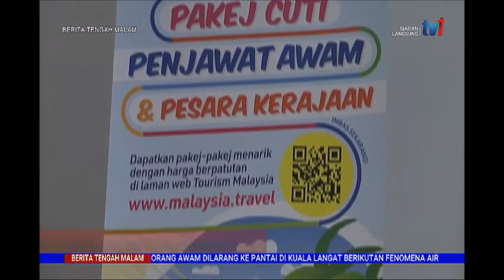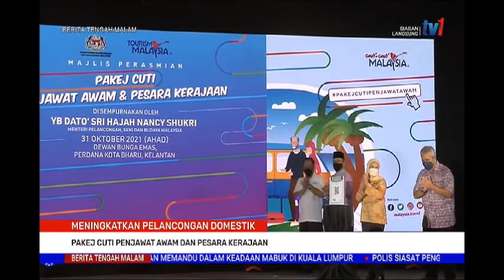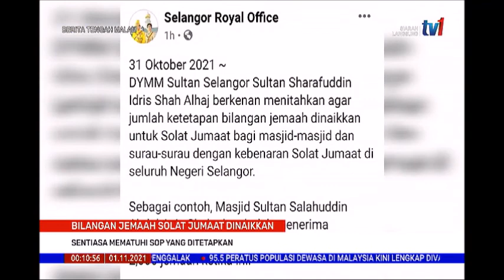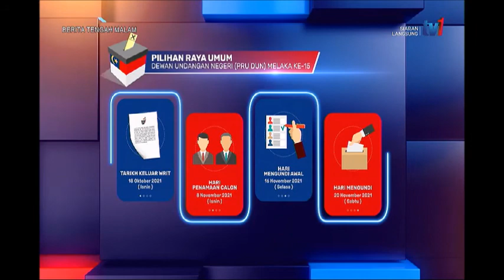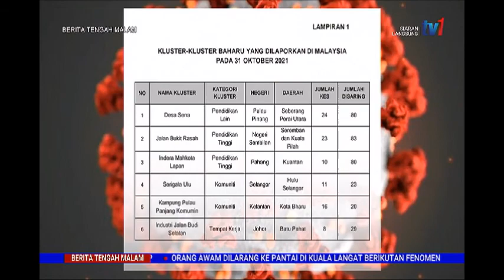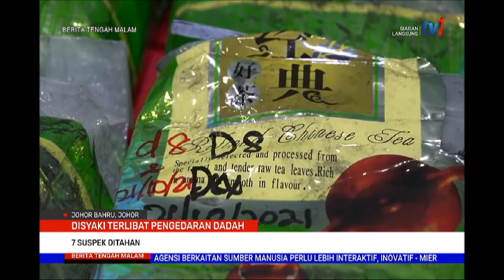1 NOV 2021 – BERITA TENGAH MALAM